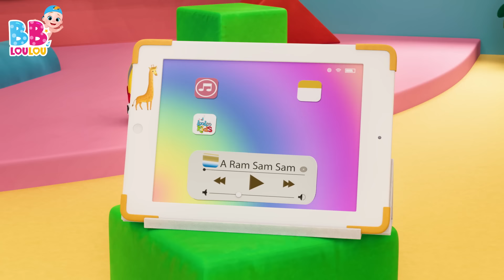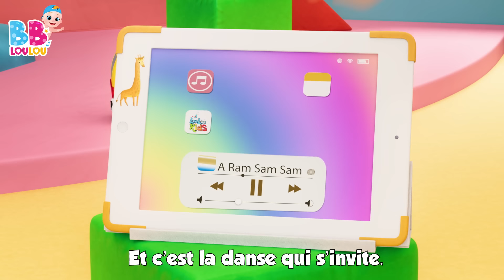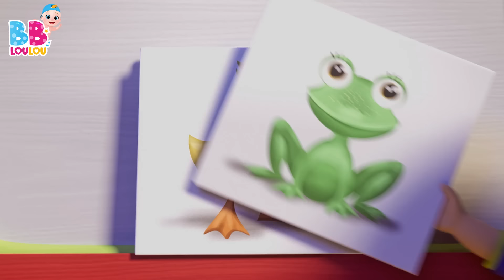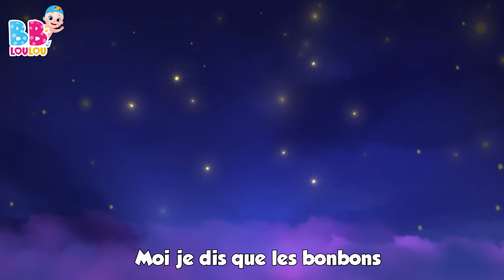😁A Ram Sam Sam👏- Les Compilations de Chansons pour Enfants - Comptines Bébé - LooLoo Kids Français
🎶📋 Plongez dans l'univers enchanté des paroles traditionnelles et des chansons amusantes pour enfants avec LooLoo Kids ! 🌈👶

Rejoignez-nous pour une aventure musicale délicieuse avec deux chansons bien-aimées pour enfants ! 🎵📚 "A Ram Sam Sam" vous emmène dans un monde joyeux où vous rencontrerez des gestes amusants et des paroles entraînantes ! 🐔🙌

Les mains en l'air, c'est ce qu'il faut faire, pour chanter et s'amuser toute la journée avec "A Ram Sam Sam" ! 🎶🕺💃 Cette chanson interactive est parfaite pour les enfants qui adorent danser et bouger au rythme de la musique ! 🎤🎉

Chez LooLoo Kids, nous sommes fiers de proposer un contenu éducatif qui favorise l'apprentissage du langage et le développement cognitif de manière ludique et captivante ! 🎓🧠 Nos chansons pour enfants stimulent la créativité et l'imagination des tout-petits tout en leur permettant de profiter pleinement de la musique ! 🧡🎨

Chantez, dansez et apprenez avec LooLoo Kids ! N'oubliez pas d'appuyer sur le bouton "j'aime" et de partager la joie avec d'autres parents et éducateurs ! 👍📺 Créons de beaux souvenirs à travers la magie de la musique et des histoires ! 🌟🎶🐠 enfants loolookids éducation parolessimples chansonspourbébés 🎵🌈👪

00:00:00 - A Ram Sam Sam
00:02:40 - Pommes et Bananes
00:05:11 - Une poule sur un mur
00:06:56 - Sons danimaux
00:09:04 - Ah! Les Crocodiles
00:11:24 - Le Pont de Londres seffondre
00:13:06 - La chanson des chiffres
00:15:01 - Les lapins endormis
00:16:53 - Frere Jacques
00:19:06 - Pluie, pluie, va-ten loin
00:21:21 - Petit Chat, Petit Chat
00:22:53 - Zigalou
00:25:15 - Ah ! Vous dirai-je, maman
00:27:16 - Jouons ensemble
00:28:16 - Mon nounours
00:30:12 - Dix au lit
00:32:39 - Pirouette, cacahuete
00:34:45 - Cocorico
00:36:11 - La chanson de lalphabet
00:38:02 - Les fourmis marchent
00:40:02 - Tete, Epaules, Genoux et Pieds
00:41:30 - Meunier tu dors
00:43:05 - BINGO
00:45:01 - Johny Johny Oui Papa
00:46:44 - Le Chocolat
00:48:41 - Cinq petits singes
00:50:55 - Lundi matin, lempereur, sa femme
00:53:16 - Je suis une petite theiere
00:54:30 - Yankee Doodle
00:56:15 - Trois petits chatons
00:58:37 - Un gateau
00:59:34 - Un petit doigt
01:00:41 - Bingo le Chein
01:02:37 - Lave tes mains
01:04:36 - Choubidoudou
01:06:10 - Les roues de lautobus
01:08:14 - Ma petite abeillie
01:09:55 - He Diguedon Don
01:11:30 - Un marin est parti sur son bateau
01:14:39 - Jack et Jill
01:17:10 - Les instruments de musique
01:19:42 - Sur le pont davignon
01:21:40 - Frere Jacques
01:23:50 - Lola La Vache
01:25:19 - Mon petit loup
01:27:31 - Passe ma cherie